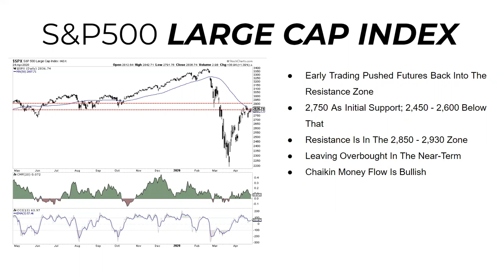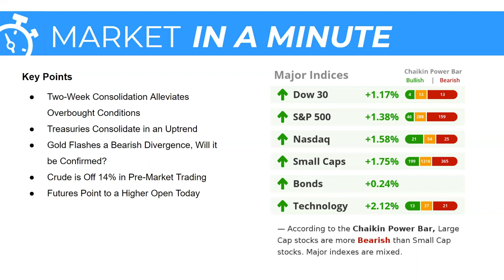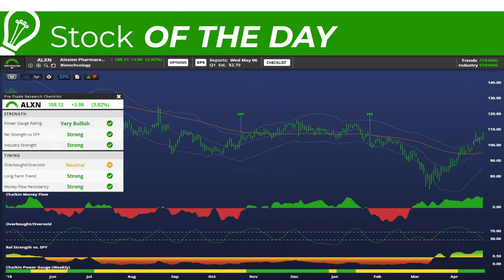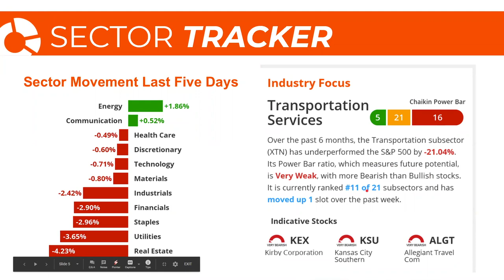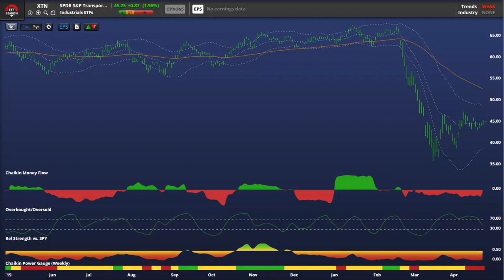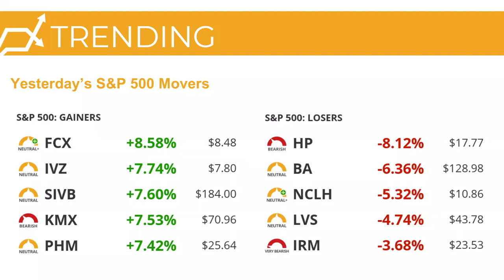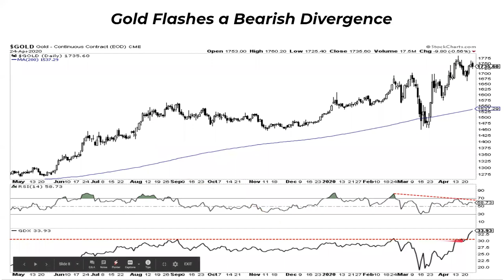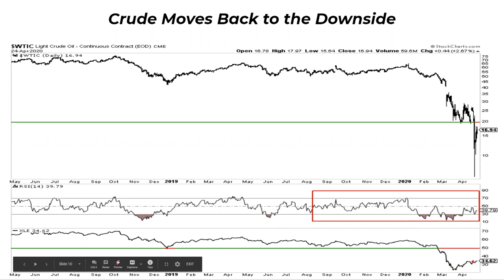Market Themes To Be Aware Of (04.27.20) | Dan Russo, CMT | Stock Market Today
Jumping back in after the weekend, Dan points out some key themes your going to want to be aware of going into this weeks market. Major players to watch out for are Gold, IEF, and Crude Oil. for his outlook on the market going into the open.

S&P500 Large Cap Index - 1:16
Market In A Minute - 2:23
Stock Of The Day - 3:56
Sector Tracker - 5:28
Trending - 8:17
Gold Flashes a Bearish Divergence - 10:57
Treasuries Continue to Consolidate - 12:41
Crude Moves Back to the Downside - 14:22